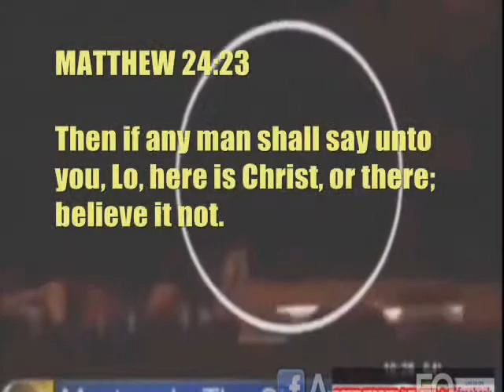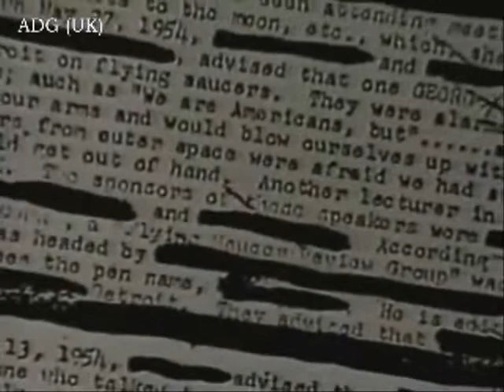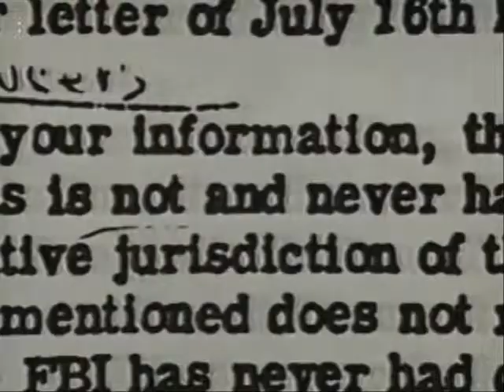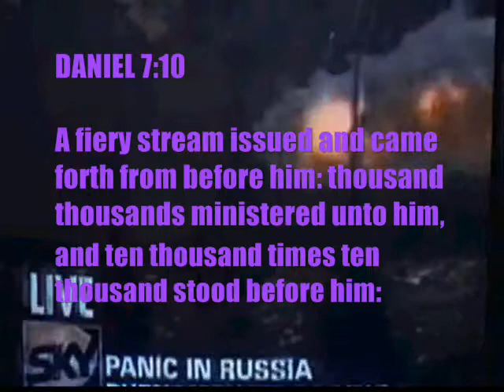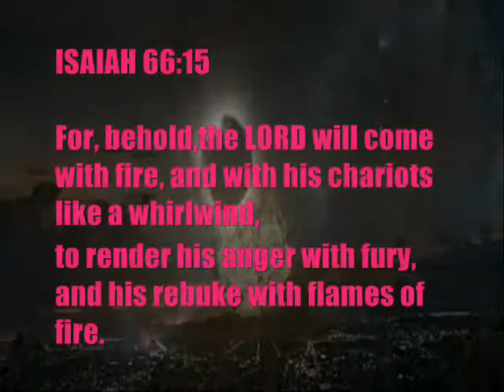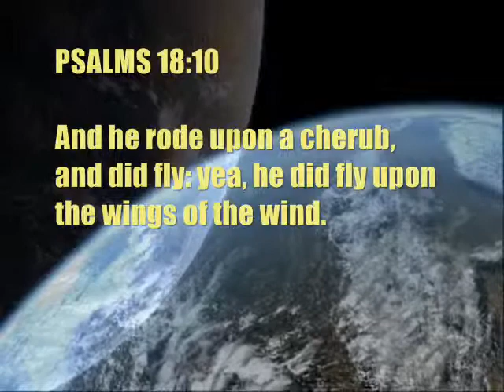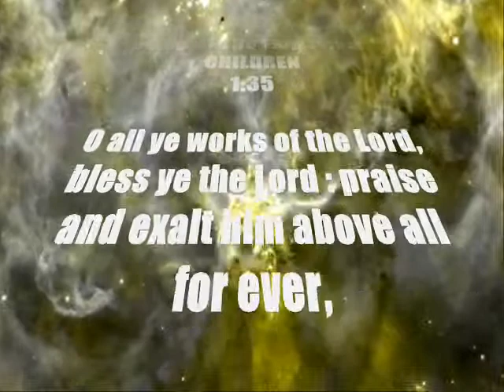Chariots, Cherubims, & Beyond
MATTHEW 6:7
But when ye pray, use not vain repetitions, as the heathen do: for they think that they shall be heard for their much speaking.
MATTHEW 6:8
Be not ye therefore like unto them: for your Father knoweth what things ye have need of, before ye ask him.
MATTHEW 6:9
After this manner therefore pray ye: Our Father which art in heaven, Hallowed be thy name.
MATTHEW 6:10
MATTHEW 6:11
Give us this day our daily bread.
MATTHEW 6:12
MATTHEW 6:13
And lead us not into temptation, but deliver us from evil: For thine is the kingdom, and the power, and the glory, for ever. Amen.
MATTHEW 6:14
For if ye forgive men their trespasses, your heavenly Father will also forgive you:
MATTHEW 6:15
But if ye forgive not men their trespasses, neither will your Father forgive your trespasses.